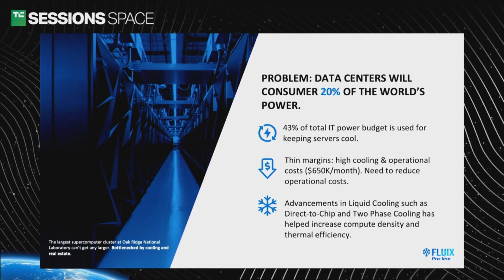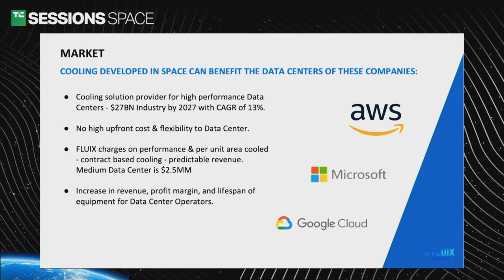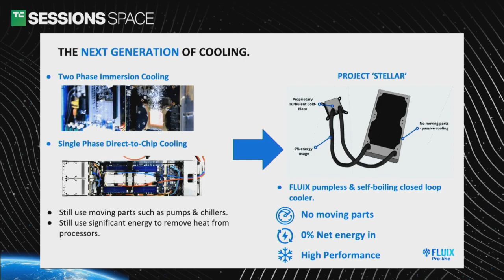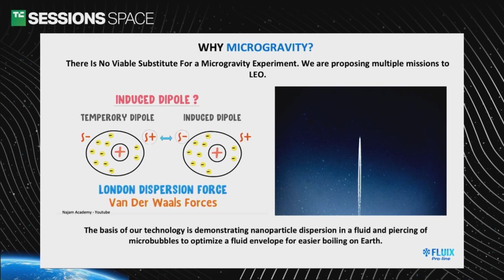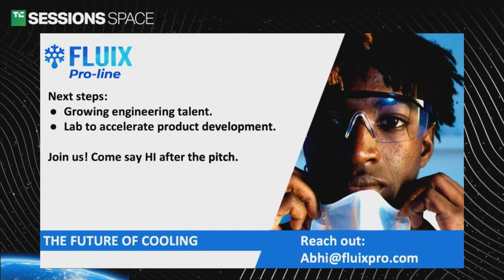TC Sessions Space 2022: Fluix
Increases thermal performance in data storage and processing by utilizing an all-in-one modular liquid cooler.